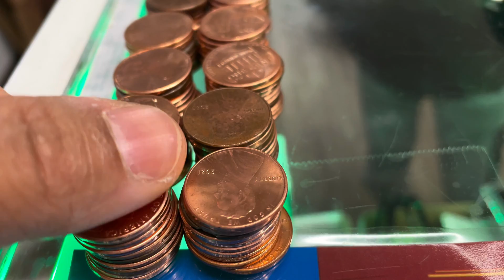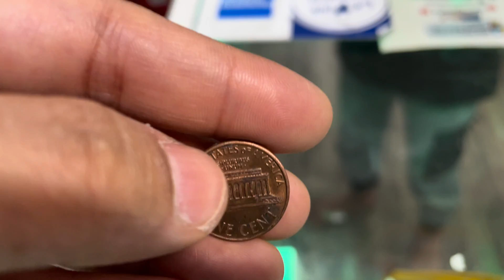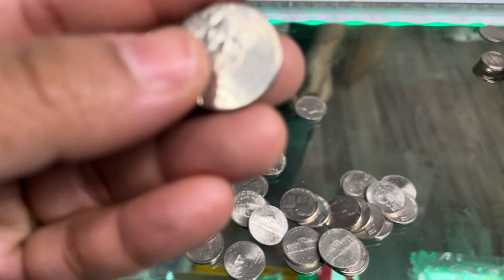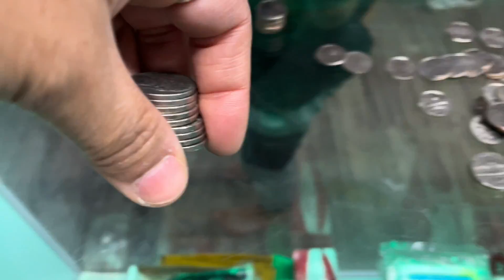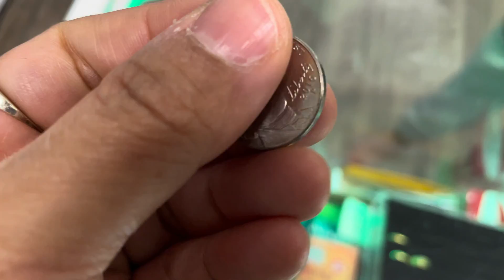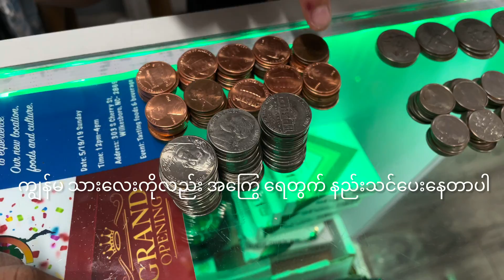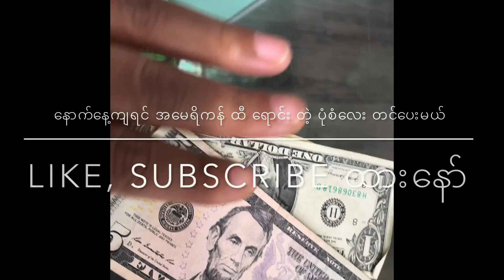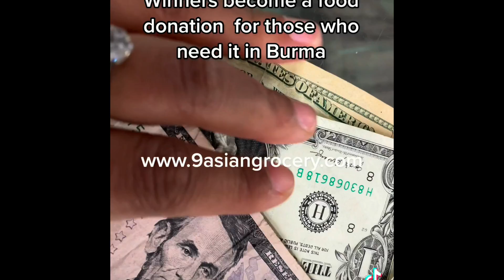အ​မေရိကန် ငွေ အ​ကြွေ လေး​တွေအ​ကြောင်း American Dollar Coins Counting | their nicknames | Maths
Comment your questions here on YouTube. Your Question will be answered in 2 days.
မေးခွန်းရှိရင် ယခု YouTube Channel မှာပဲ မေးခဲ့ပါ ၂ရက်အတွင်းဖြေပေးထားပါမယ်

Check out these playlists to reveal the treasure of your American Dream and the American Lifestyle!